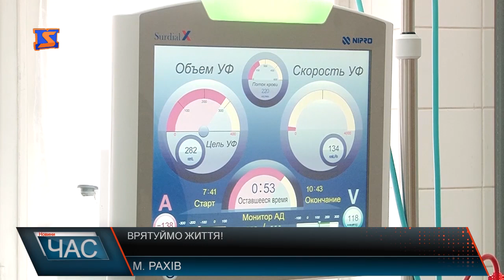Врятуймо життя!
Тричі на тиждень по 4 години пані Надія змушена проводити на лікарняному ліжку. На штучній нирці жінка вже 6 років. А все через вроджену хворобу, яка почала прогресувати після пологів. Процедуру гемодіалізу лікарі призначили у 2011-му. Тоді їй і поставили невтішний діагноз. У руці жінки зараз штучна судина - фістула. Вона з’єднує між собою вену з артерією. Таким чином вдалось підвищити об’єм кровотоку. Зараз життя молодої мами залежить від апаратів. Постійно проходить жінка і дороговартісне лікування. Адже з часом почали розвиватись і інші хвороби. Шанс на те, що вона зможе жити довго і повноцінно є – це пересадка донорського органу. Однак, можливості зробити таку операцію у пані Надії немає. Зібрати гроші на пересадку органу можна лише спільними зусиллями. Перерахувати кошти, щоб допомогти пані Надії ви можете на рахунок, який бачите на своїх екранах. Шанс, який врятує молоду рахівчанку залежить від кожного з нас.